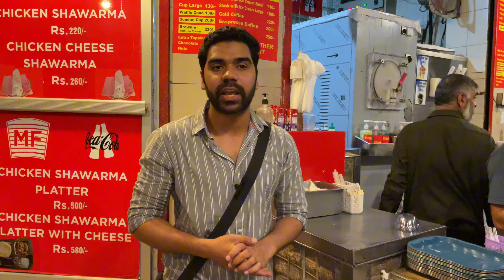Best Slush And Cone Ice Cream In Lahore | MF Slush Point Shadman 🍦🧋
Exploring The Best Summer Hives In Lahore.
Best Slush And Ice-cream Cone Point In Lahore.
MF Slush Point Shadman, Lahore
They use all organic flavours and products for making the slushes and Ice-cream.
They also have Coffees
70 Rupees is The Price of thier products.

Instagram (AB Khokhar)
Tiktok (Streetfoodpakistan)